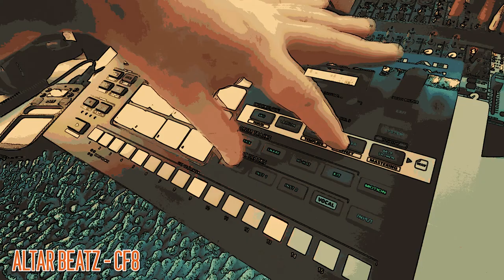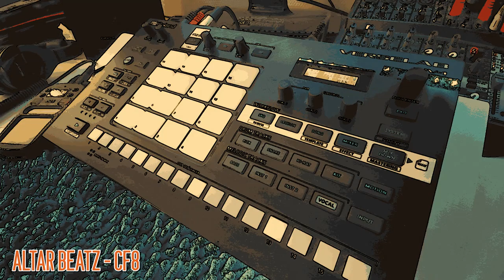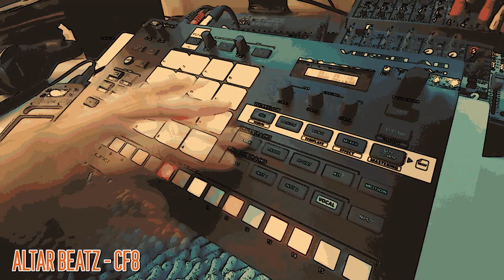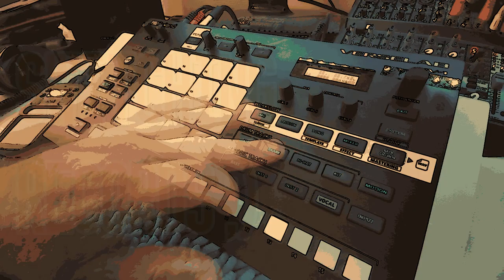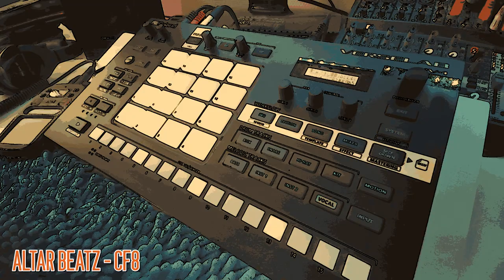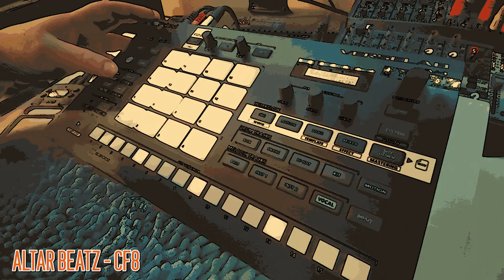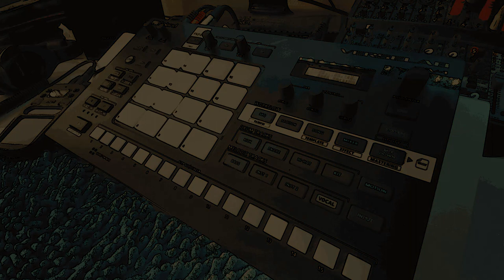PtAC - CLOWNFEST 8 - ALTAR BEATS